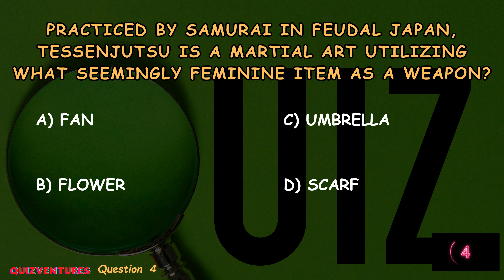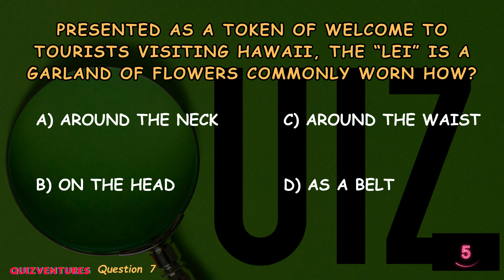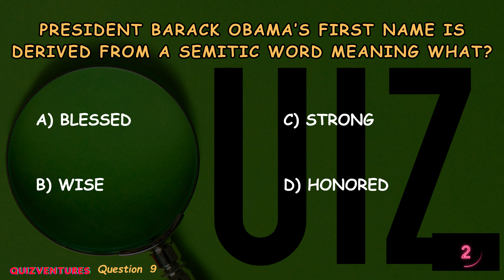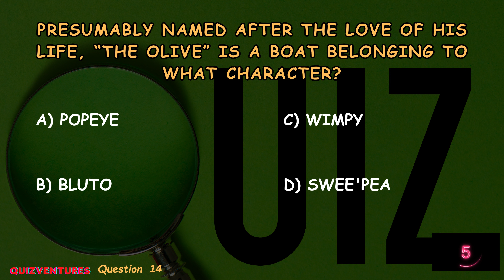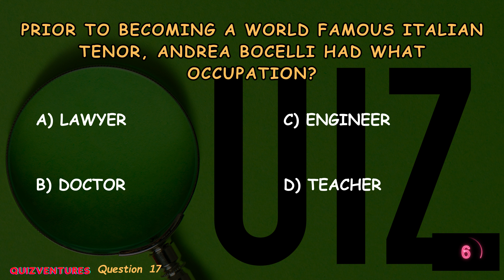#66 Who Wants To Be A Millionaire Quiz !!